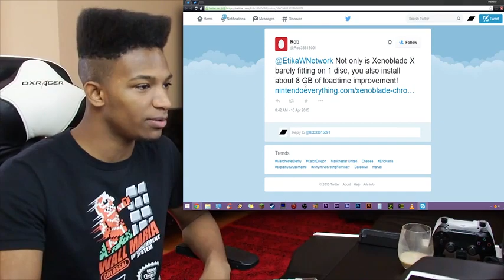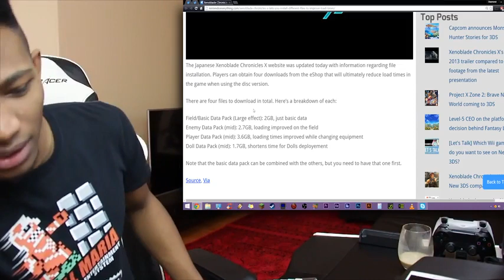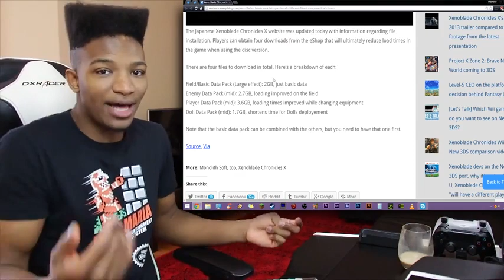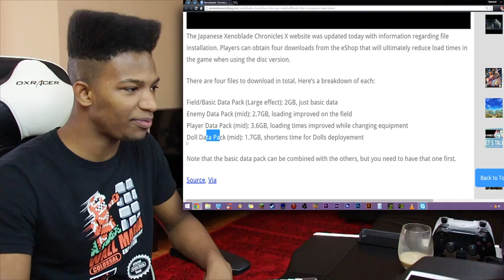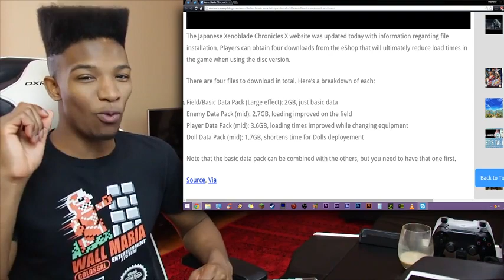Xenoblade X's Ass is Too Damn Fat! DLC for Faster Load Times Will be Released for Disc Version.